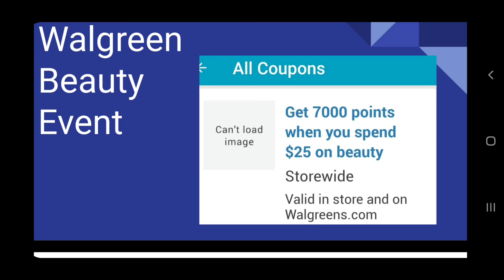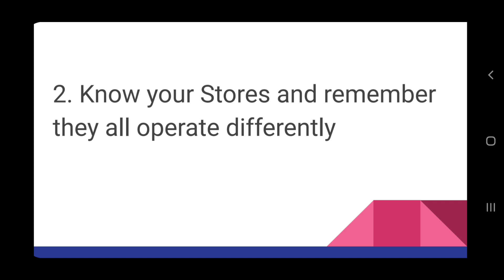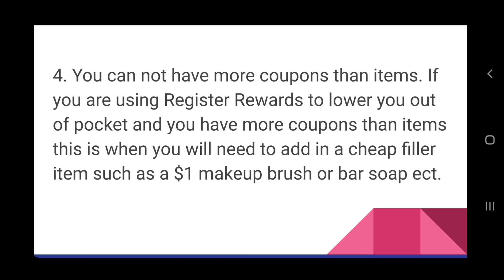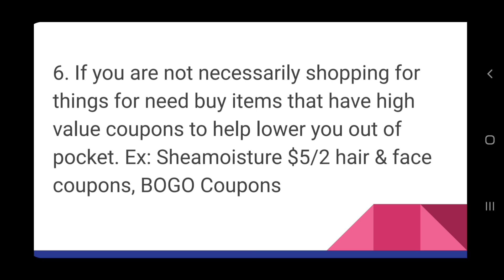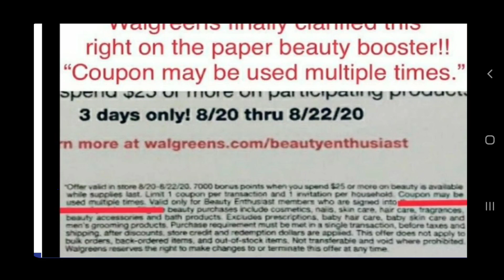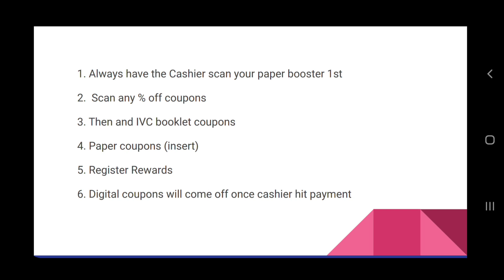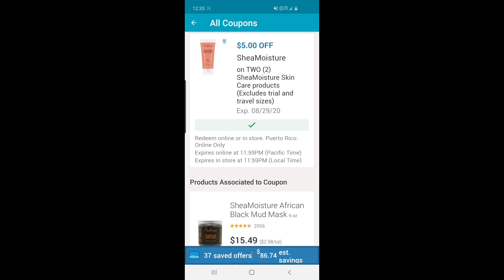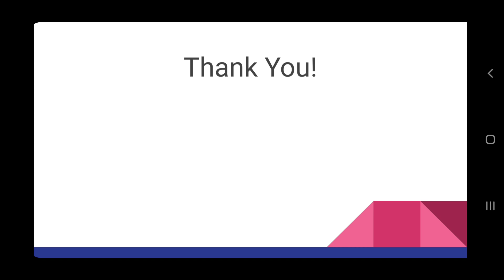Walgreens Beauty Event | EVERYTHING YOU NEED TO KNOW BEFORE SHOPPING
Grab your Coupons Shirts & Stay Up to date with my Lates Listing On Etsy

Buy (2) Revlon Eye Shadow $5.45 Total  $10.90
Pay $4.90 get back $5 RR

Buy (2) Almay facial wipes $4.19 Total$8.38
Use $3 off (2) from 8/16 inserts
Pay $5.98 get back $5 RR

JOIN MY IBOTTA TEAM USING CODE otdocxh